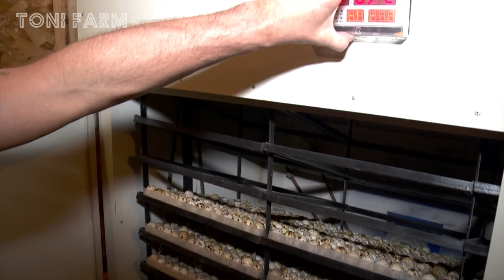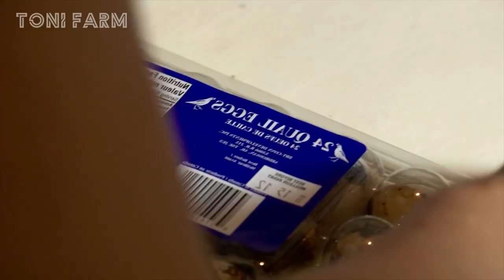How Quail Farms Produce Millions of Eggs - Modern Quail Farming Technologies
We're visiting a quail farm today, where we'll learn about quail and how they're raised. There are two types of quail farming: broiler and laying. In this video, we'll focus on laying quail farming, which involves creating closed cages and breeding quail seeds in an incubator. After a few days of hatching, the quail must also be fed and cared for. Quail generally start laying eggs after about two months, and their egg productivity will increase after about 5 to 6 months old. Quail eggs are harvested and packaged for sale in markets and supermarkets.
► Toni Farm is a place to help you discover great things about technology in the field of agriculture, livestock technology, processing technology and food processing technology, etc.